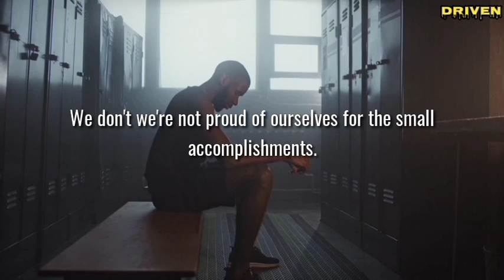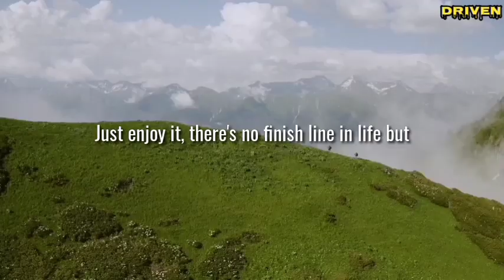#2 ENJOY THE MOMENT | David Goggins | Driven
A lot of times the reason why we go back to old habits is because our goals are too lofty. We're not achieving our goals fast enough, we're very impatient nowadays. Allow yourself to get through the process of life cycle, everything has a span of cycle of time, don't count out your small achievements because those small achievements is the thing that'll bring you through huge achievements. You must understand that there's a process that you have to go through and patience is the process. If you don't have patience you'll gonna lose yourself. Just enjoy the moment, but don't live in there, there's no finish line in life just enjoy your moment and those small achievements that you collect along the way can lead you through huge achievements.